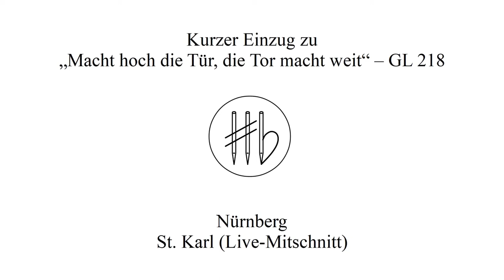Improvisation - Macht hoch die Tür, die Tor macht weit (GL 218) - Kurzer Einzug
Viel Freude beim Hören dieses kurzen Entrees :-)

- Aufgenommen während der Eröffnung der diesjährigen Christmette in St. Karl -